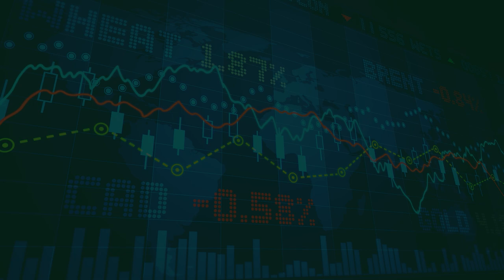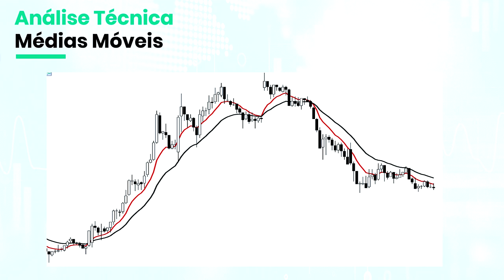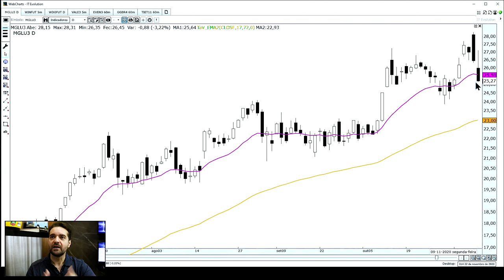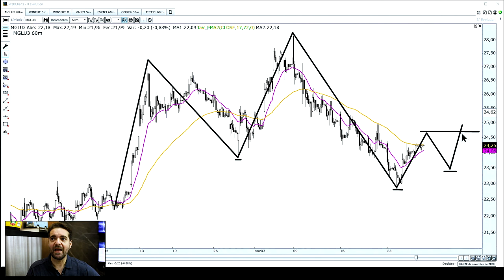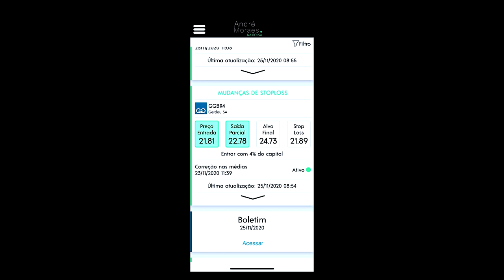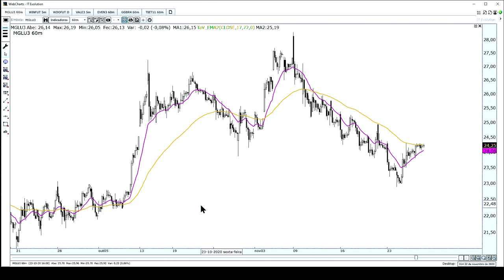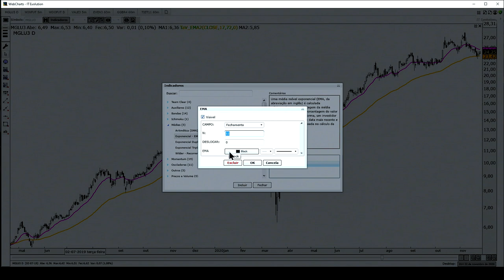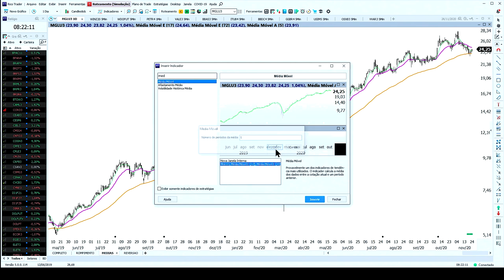🔴Como Funciona a Média Móvel para Operações em Bolsa de Valores - vídeo 2